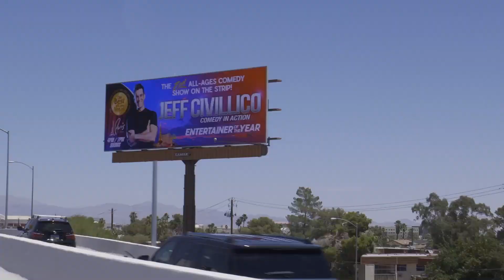Jeff Civillico | Keynote Speaker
Jeff Civillico is a keynote speaker extraordinaire - entertaining, uplifting, and inspiring. Jeff has performed over 5000 shows on the Las Vegas Strip as a Headliner with Caesars Entertainment at the iconic hotel/casino properties The LINQ, The Flamingo and The Paris. He is also the Founder & Chairman of Win-Win Entertainment, a 501c3 national nonprofit that brings smiles to children in hospitals by arranging in-person and virtual visits from professional entertainers.